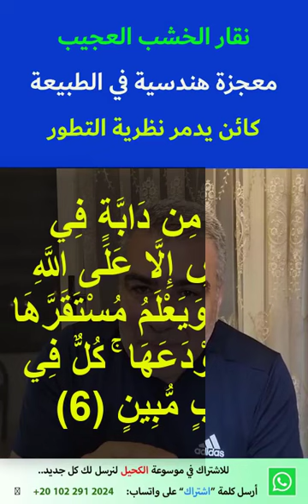أعجوبة عالم الطيور! سر جمجمة نقار الخشب ولماذا لا تتحطم؟!